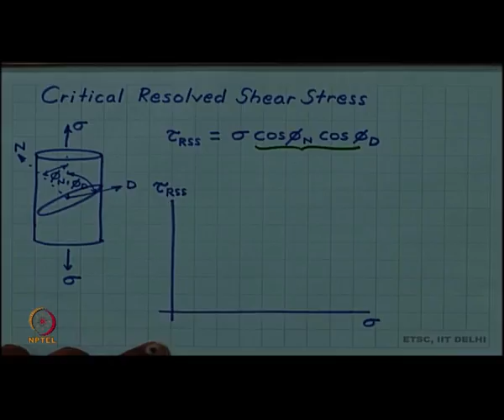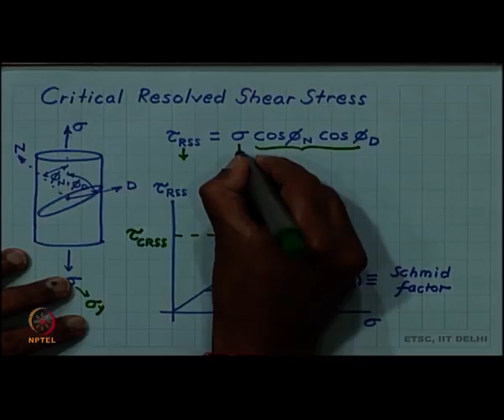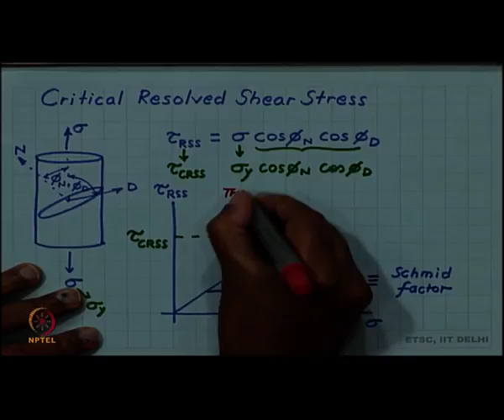CRSS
Courses: Introduction to Materials Science and Engineering